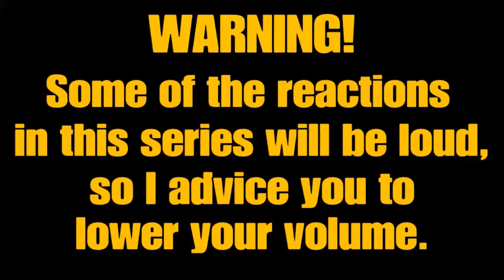THE FOREST MP Playthrough Gameplay w/Floraist Part 13 - A FEARLESS SEAGULL! (PS4)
The Forest is a survival video game developed and published by Canadian studio Endnight Games. The game takes place on a remote, heavily forested peninsula where the player character Eric Leblanc and his son Timmy are survivors of a plane crash. The game features non-linear gameplay in an open world environment played from a first-person perspective, with no set missions or quests, empowering the player to make their own decisions for survival. The game was released for Microsoft Windows in April 2018 following a three-year long early access beta phase, as well as for the PlayStation 4 in November 2018.